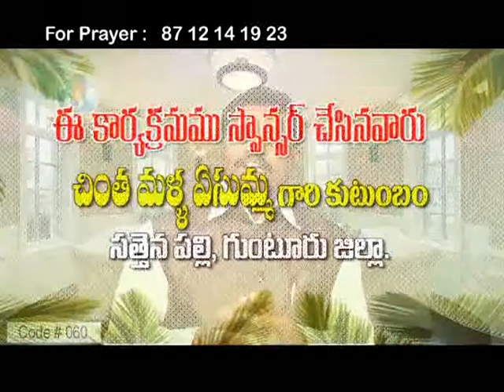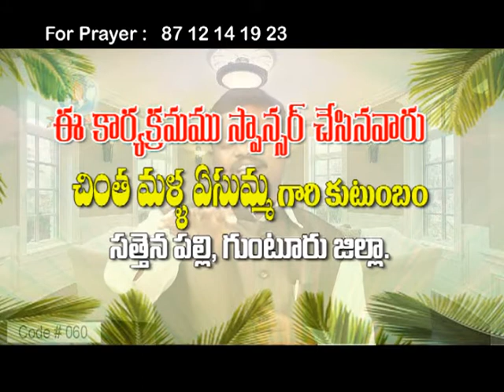నా యేసయ్యకు అసాధ్యమైనది ఏది లేదే !